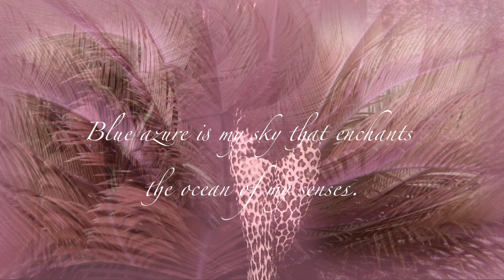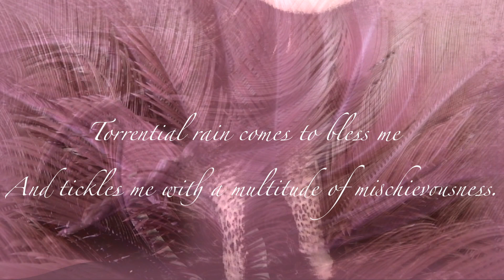arcadie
Far from the world in my sparkling paradise
I brighten heaven and earth with my reality.
I roam within the flood of my emotions
And shape my kingdom with my sensuality.
My enchantment sculpts the plump valleys
To disclose deep gorges.
I love to wander through them like the quill of an author
The winds of my passion caress my ecstatic poems.
I sing the glory of their sensual delights
And dress them with my libertine extravagances.
When the North Star's virtue appears
The magic of the night gives birth to my noble alexandrines.